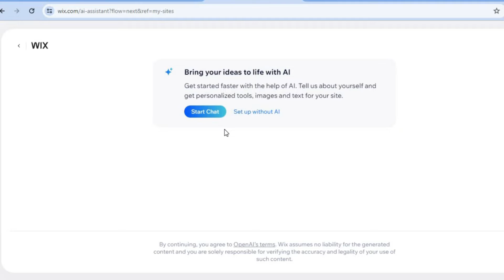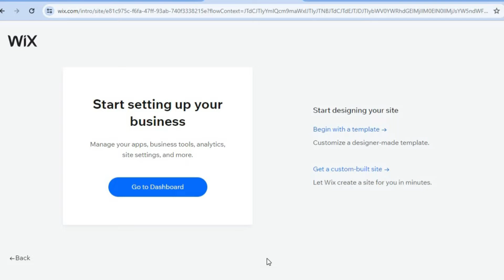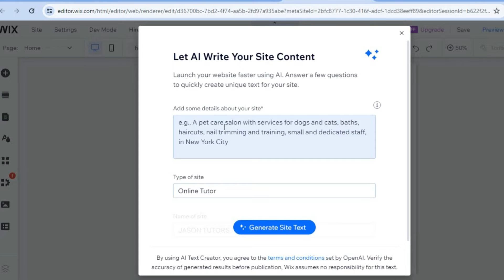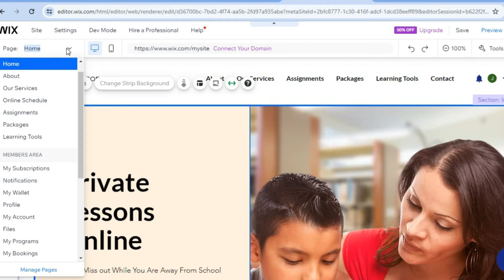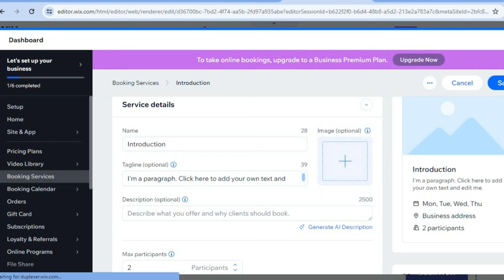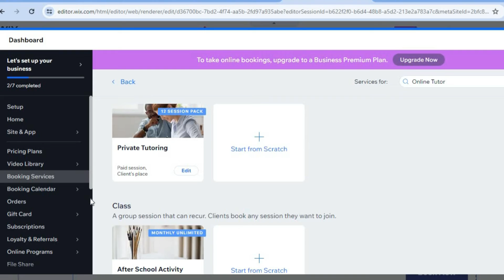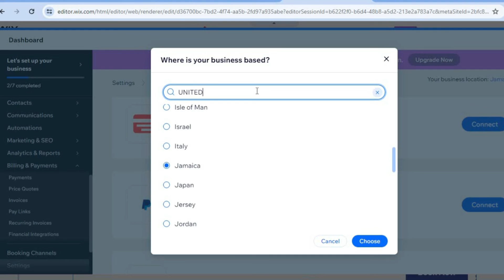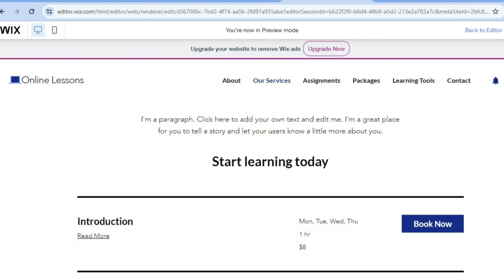HOW TO MAKE AN ONLINE TUTORING WEBSITE (WIX WEBSITE BUILDER TUTORIAL)